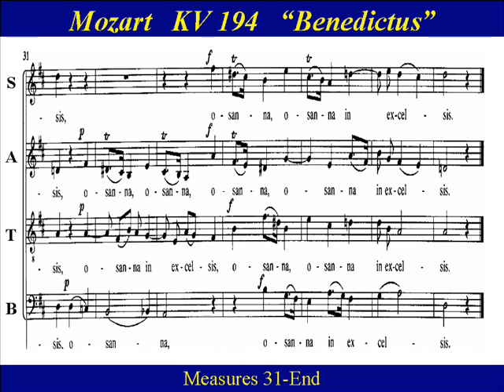Soprano Mozart KV194 -5 Missa Brevis Benedictus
Playlist: Mozart - KV194 - Missa Brevis in D major

Soprano Choir Practice:   "Benedictus" from Mozart's "Missa Brevis in D major",KV194, completed on August 8, 1774, to be performed in the Salzburg Cathedral. Composed at age 18, this mass is a fine example of  Mozart writing precisely to adherence of the rules that the entire "Missa Brevis" mass be no longer than three-quarters of an hour.  It's inventive, and melodious, and a masterpiece of clarity and beauty of the liturgy.